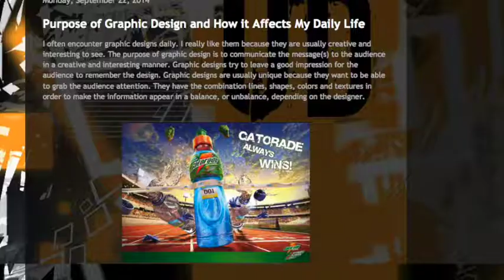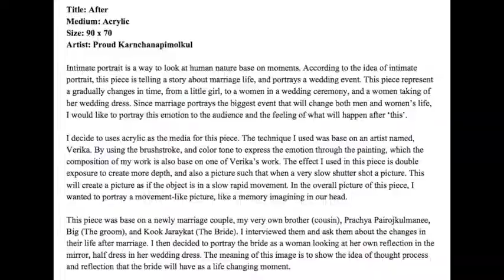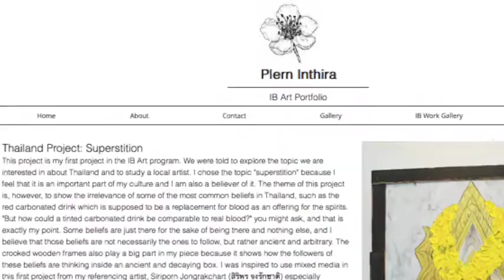HS Visual Arts & Literacy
How the RIS Visual Arts Department incorporates literacy in its program.